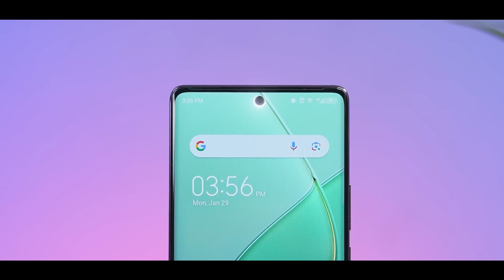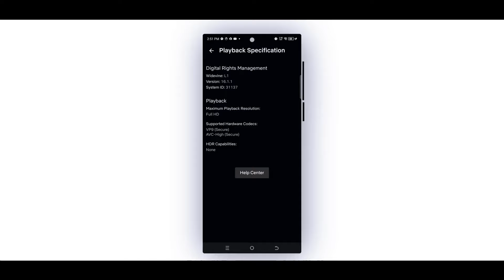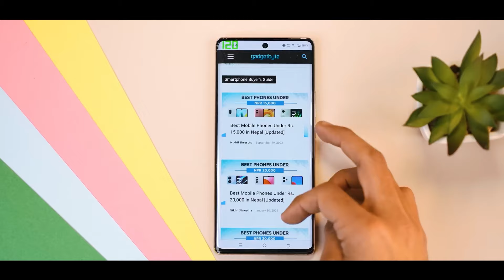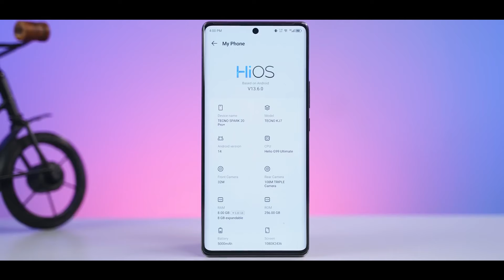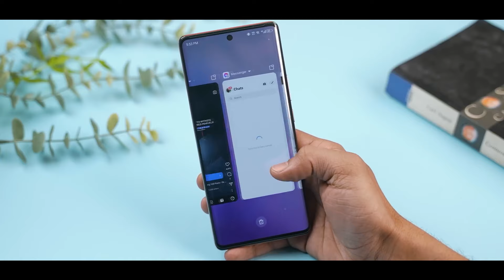Tecno Spark 20 Pro Plus Bangla Review - ৩০ দিন পরে !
aj tecno spark 20 pro plus bangla review tecno spark 20 pro + review in bangla unboxing price in bangladesh camera test tecno spark 20 pro plus bangladesh price

tecno spark 20 pro plus review bangladesh
tecno spark 20 pro plus review bangla

00:00 Tecno Spark 20 Pro Plus
00:12 Tecno Spark 20 Pro Plus Review
00:27 Tecno Spark 20 Pro Plus Bangla Review
00:42 Tecno Spark 20 Pro Plus Bangladesh
01:05 Build & Design
01:36 Display
02:27 Fingerprint
02:39 Speakers
03:05 Connectivity
03:28 Performance
03:59 Gaming
04:17 UI & Updates
04:56 Battery & Charging
05:35 Camera
06:31 Price
06:42 Tecno Spark 20 Pro Plus Bangladesh Price